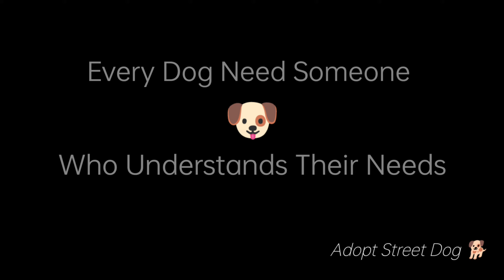Mere scooby ko kya ho gya ? || Akhil Gaur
kharido mat adopt karo. bejuba ki awaaz bano

adoption and donation ke liye link pr click karo or follow karo dhanyawad